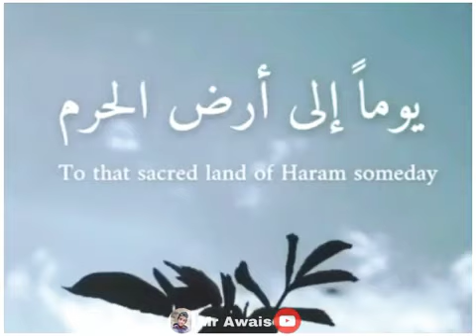Taj Dar e Harm Atif Aslam |whatsapp status|InspiRe World